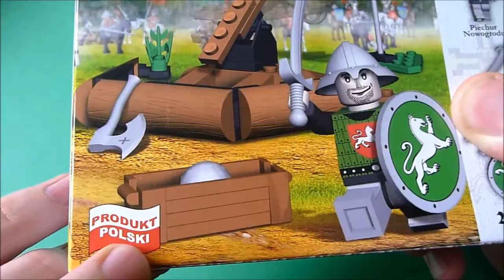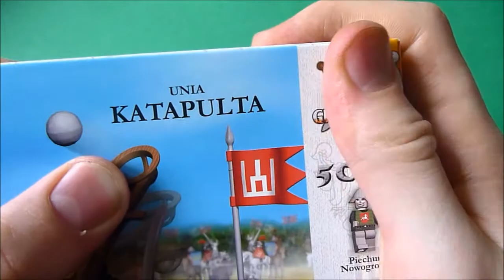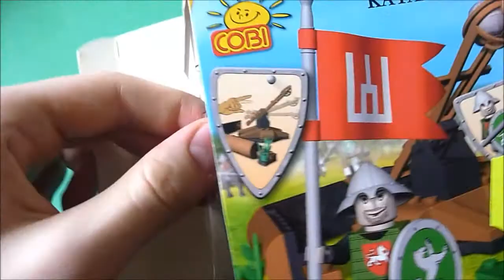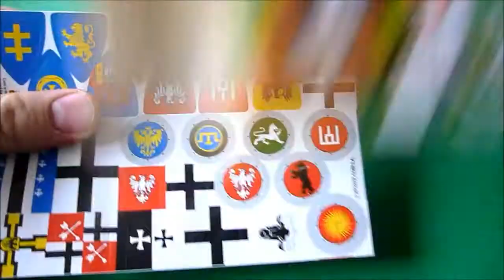Recenzja: 27050 Unia Katapulta (Cobi Grunwald 1410)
Ja nazywam się Ryszard Kowalak i dziś zrecenzuje zestaw klocków Polskiej firmy Cobi, oznaczony symbolem 'Polski Produkt'.